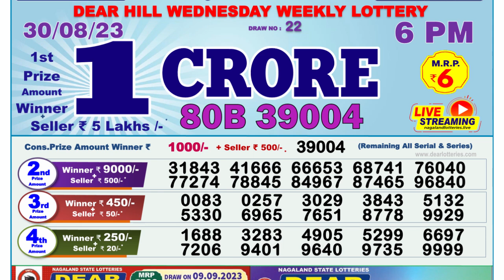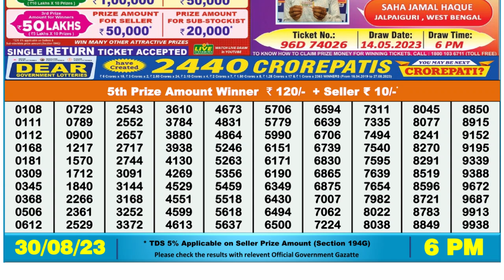🔴 Lottery Sambad Live 06:00pm 30/08/2023 Day Nagaland State Dear Lottery Result Pdf Download